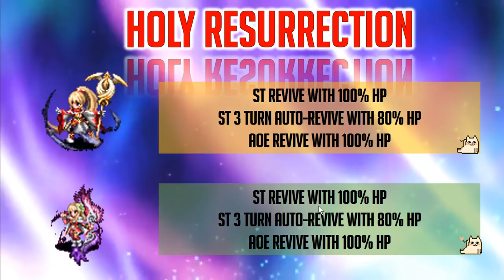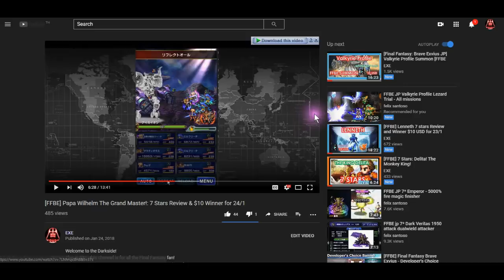[FFBE] CG Fina VS Ayaka! Who is the BEST healer!? and $10 give away!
This is EXE, this channel is for all the Final Fantasy fan!
Spical FFBE! all content will be Review, Summon, Tactic and etc.

The Game:
Final Fantasy: Brave Exvius is a free-to-play role-playing game developed by A-lim and published by Square Enix for iOS and Android devices. Wikipedia
Initial release date: October 22, 2015
Genre: Role-playing game
Composer: Noriyasu Agematsu
Series: Final Fantasy
Developers: Gumi, Alim Co., Ltd.
Platforms: Android, iOS